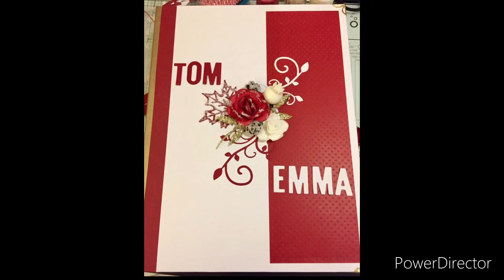Calendriers de l’avent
Bonjour
Je vous présente aujourd’hui plusieurs calendriers de l’avent
Il n’y a pas de tuto car je me suis inspirée de vidéos existantes sur YouTube ou refait certains tutos.

-pour  le calendrier camion: @tagadanail calendrier carton
-pour le calendrier sapin: @happycartes calendrier de l avent
-pour le calendrier roue: @katiascolors8319 roue de l’ avent
-pour le calendrier  livre et tour je me suis inspiré de plusieurs vidéos et tutos YouTube ainsi que de Pinterest